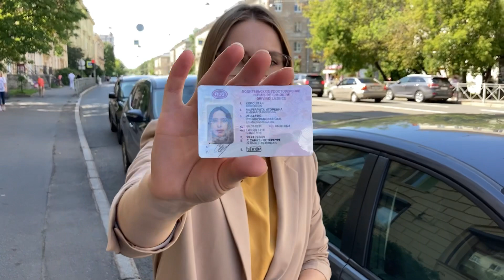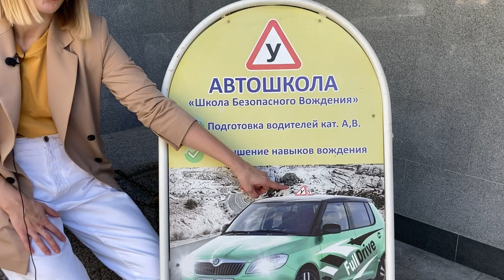How to talk about driving a car in Russian? - Great listening for B1 students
Zlatoust teacher Margarita has just got her driving license. In the video, she tells about her experience in taking the driving test and her first days as a driver.
Learn useful phrases in Russian, practice listening - great for A2/B1 learners